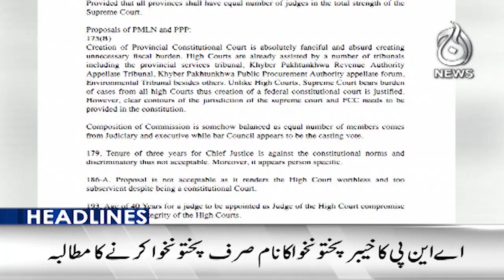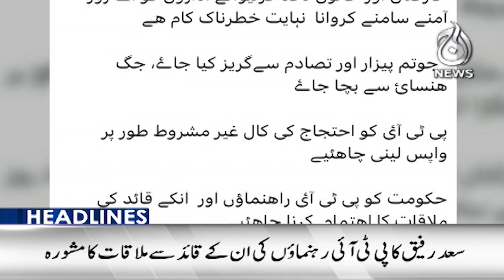Signing of various agreements in Pakistan and China | 9PM Headlines - Aaj News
9PM Headlines: Signing of various agreements in Pakistan and China - 14 October 2024 - Aaj News

Spot Light With Munizae Jahangir:
shorturl.at/gwFU6